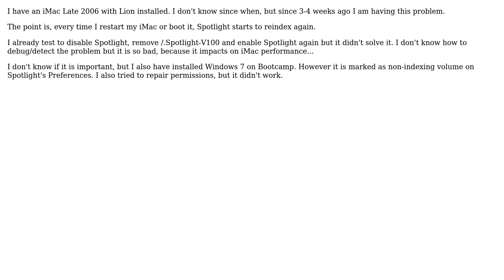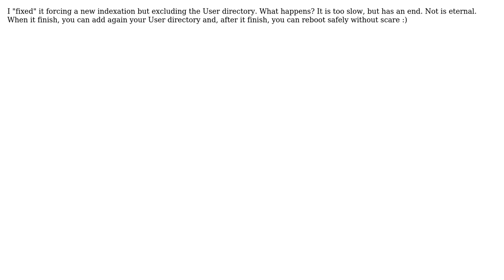Apple: Spotlight re-index every time I restart/boot iMac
With thanks & praise to God, and with thanks to the many people who have made this project possible! You are responsible for your own actions.